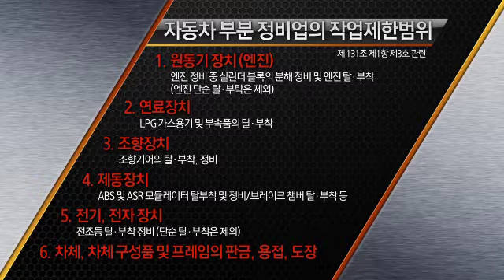자동차 정비업에도 정비 급수가 나뉘어있다?_채널A_카톡쇼 5회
# 당신을 화나게 하는 카센터 가격도, 진단도 모두 제각각! 쌓여가는 불신은 커져만 가는데... 그래서 시청자의 불만 사항을 풀어 주기위해 카톡쇼가 나섰다 실제 정비전문 업체 대표에게 듣는 카센터의 진실!

# 세상에서 가장 작은 차 '스마트 포투 더 스타일 에디션' 우리는 대형마트에 자동차를 타고 쇼핑간다~ 세상에서 가장 작은 차 스마트 포투!
이게 도대체 자동차냐? 장난감이냐? 카톡쇼 패널들끼리 설전 한 판?!

# 대한민국 국민차 '포니의 성공신화' 지금의 현대자동차를 성공으로 이끈 자동차! 당시 국내 자동차 시장을 장악하고 66만 대가 팔린 기록까지 남긴 대한민국 국민차 '포니' 포니를 타고 다니면 중상층?